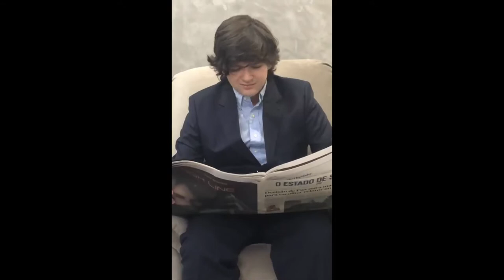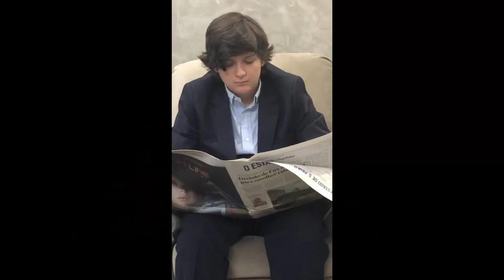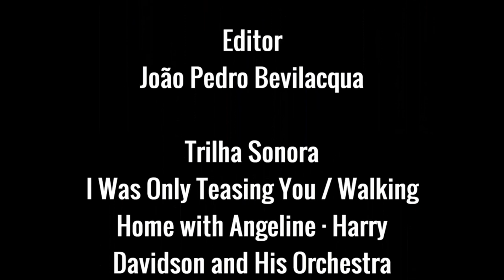O Xangô de Baker Street de Jô Soares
Sherlock Holmes é LUCA GALINDO
Watson é JOÃO PETERUTTO
Governanta Hudson é EUGÊNIO PEDOTT

Edição de João Bevilacqua.